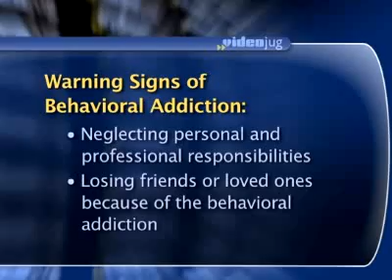What are the warning signs of behavioral addiction?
There is no singular line that I can say "Once this happens then you should intervene as a loving family member". It's mostly about: the severity of the behavioral addiction, the consequences of it, the amount of time being spent on the involvement with the behavior and the type of behavior it is. To be frank, most family members don't even know what's going on, they just sort of suspect something is going on without knowing the specifics. It's generally better to just sit a family member (if you can) down and just talk about it rationally and (of course) non-moralistically to get an answer about what they think is going on. Again, your definition of behavioral addiction may not be their definition, and it's important not to put labels on the addict - "You're in denial because you're not in agreement with me". Rather, accept their perspective on it and move from there, and be available as the addict says "I want more and more help."